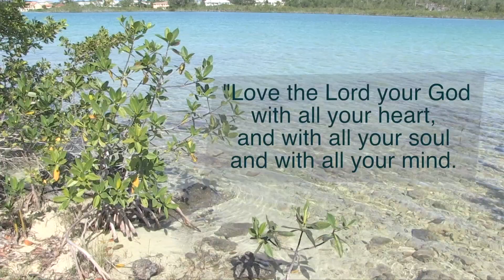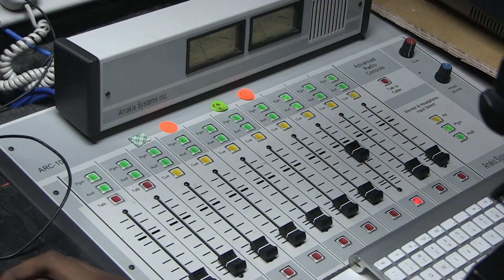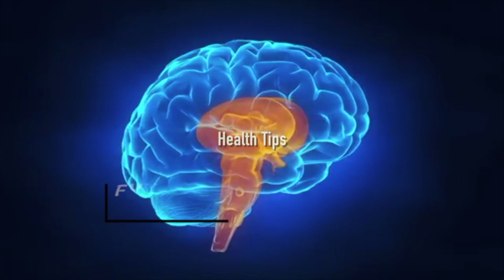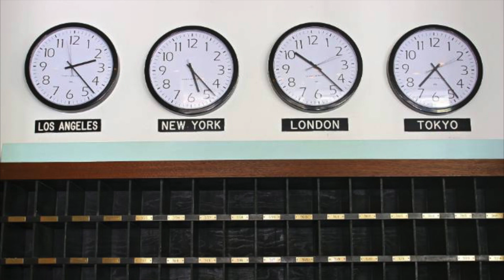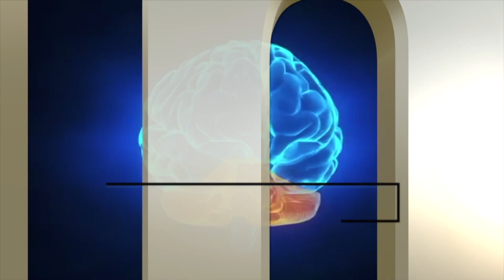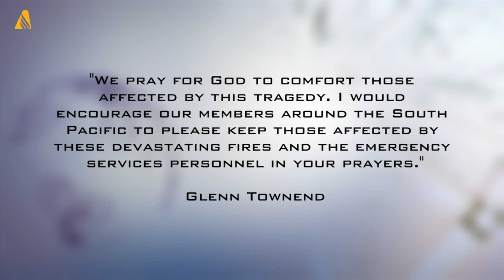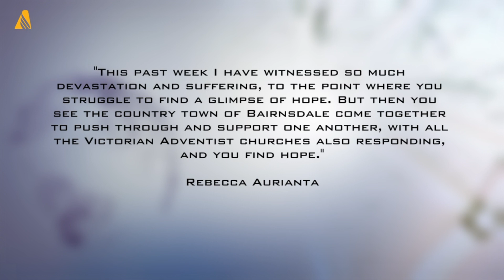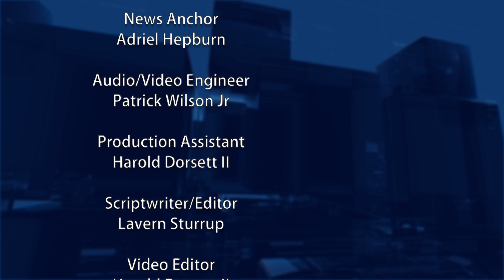ATV 658 News 18/01/2020